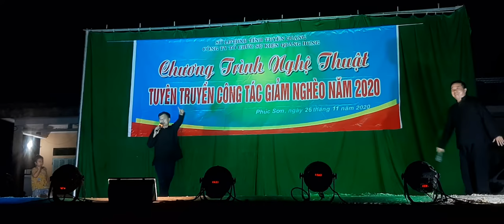Trái cáy con đường xưa/tt văn hóa tỉnh tuyên quang